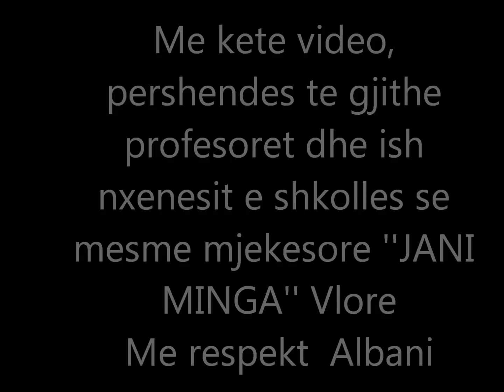Shkolla e mesme mjekesore ''JANI MINGA'' Vlore nga Albani